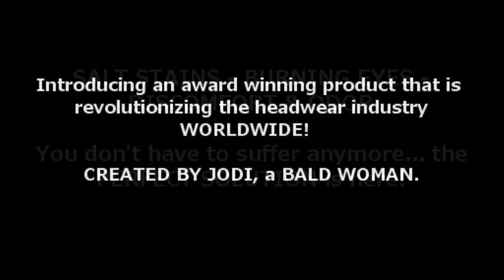HAT/HELMET/WIG NO SWEAT LINER-HEADLINE IT!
It's ME.. JODI.. the BALD WOMAN from AMERICAN INVENTOR TV and LIFETIME TV'S HEALTH CORNER. I would LOVE if you could PASS THIS ALONG to everyone you know. My main purpose was to HELP BALD PEOPLE.. CANCER VICTIMS and our MILITARY MEN and WOMEN. Please HELP ME HELP THOSE that NEED HEADLINE IT! MOST. GOD BLESS! THANK YOU! JODI!